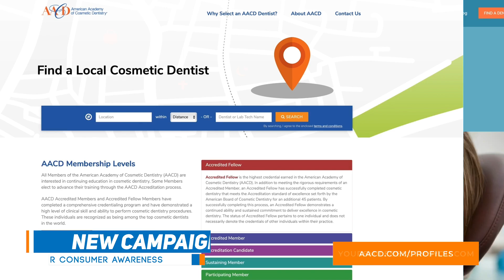AACD President Dr. JA Reynolds Announcement About Consumer Awareness